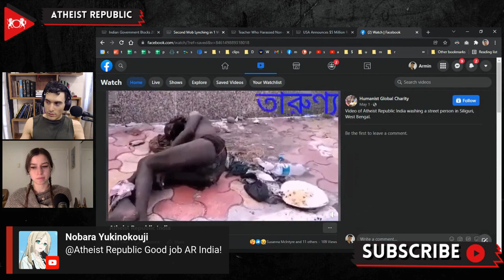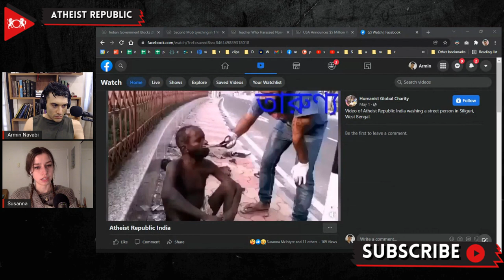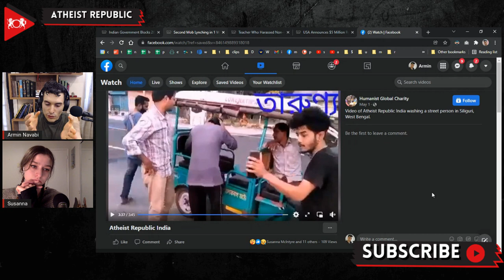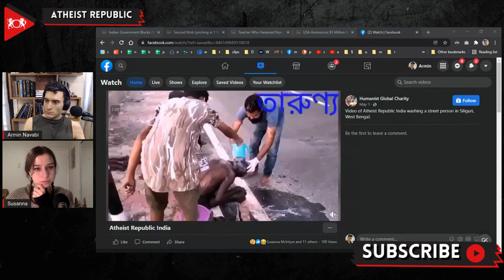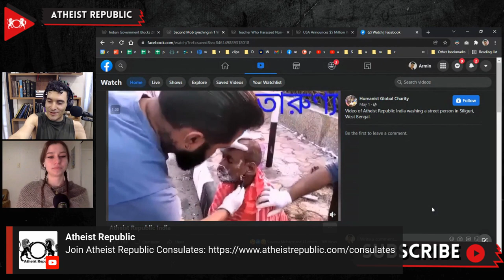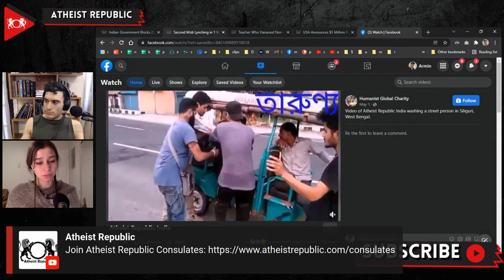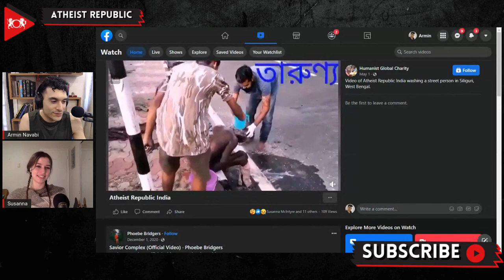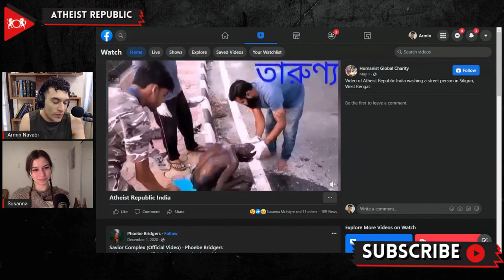Atheist Republic Members Help Man Living On The Street In India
This week the Atheist Republic team reviewed a video of Atheist Republic community members in Siliguri, West Bengal, India helping a man who is living on the street with a severely broken leg. In the video, the volunteers are seen helping the man sit up, then cut and shave his hair and bathe his body, then changing his bandages before taking him to the hospital. In the corner of the video, the word “Youth” is written in Bengali, referring to the power and spirit of young people in India. The Atheist Republic team then discusses the acts of charity that are not motivated by religion and the pro-social benefits of being charitable.